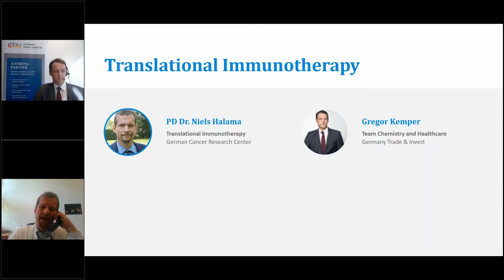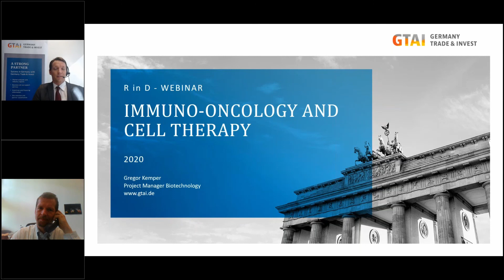R in D - Research in Germany: Dr. Niels Halama on Cancer Immunotherapies (September 2020)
Hardly any area of research in pharma and biotech attracts currently as much attention as immuno-oncology. With this video series "R in D - Research in Germany", GTAI would like to provide insight into current research topics in pharma and biotech by talking with researchers in Germany about their work. In this video we talked with Dr. Niels Halama, Head of the Translational Immunotherapy Department at the national Center for Tumor Diseases in Heidelberg about latest developments in cancer immunotherapies.